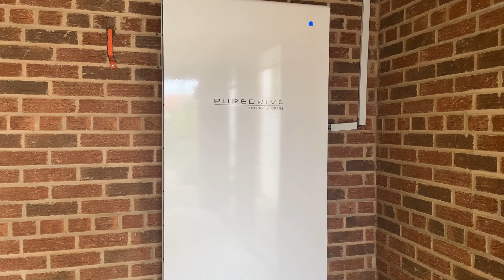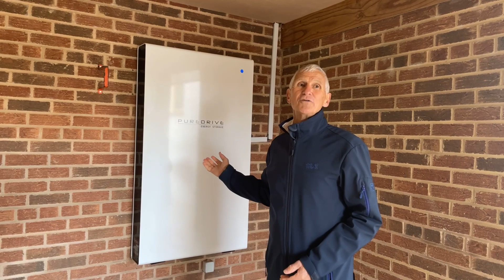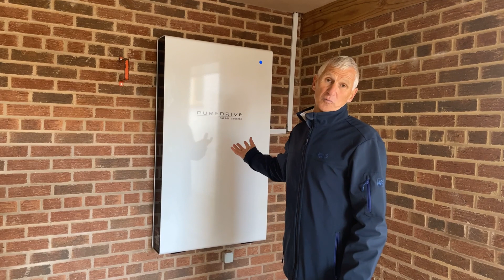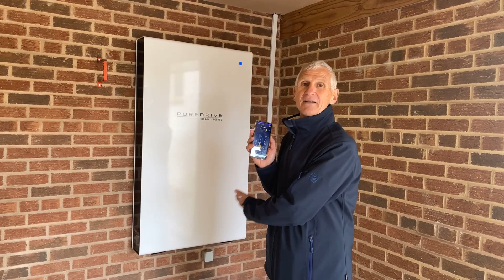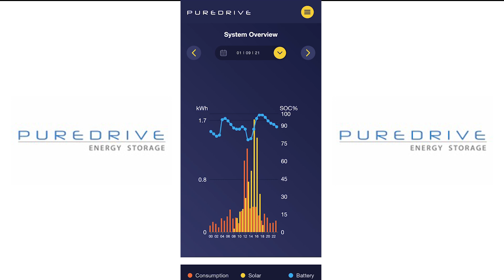THE BEST HOME BATTERY STORAGE SYSTEM FOR ME! || Puredrive Energy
A local homeowner tells us all about his Puredrive home battery storage system!